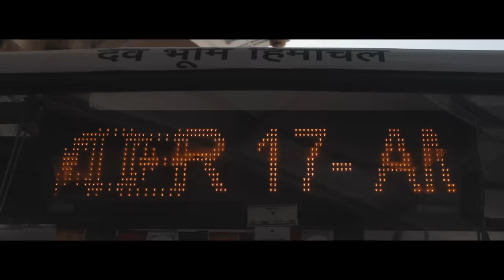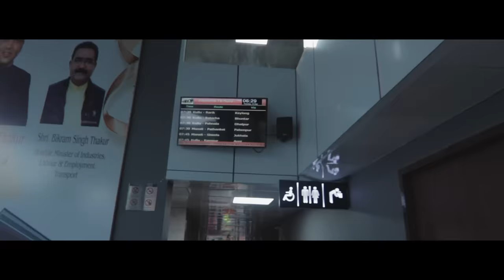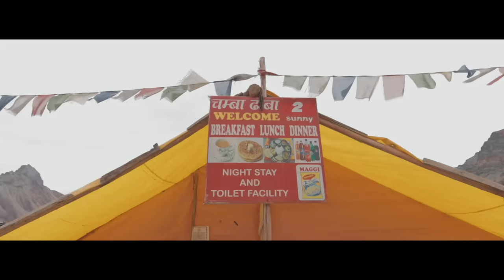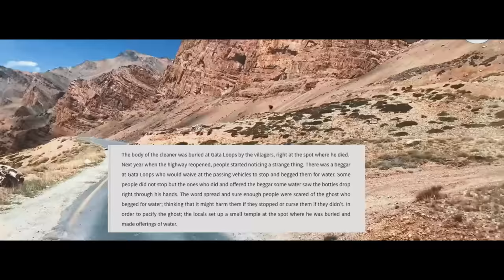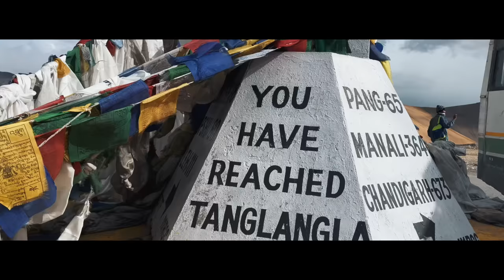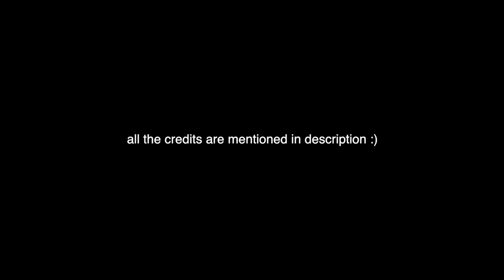I went to Ladakh in a local HRTC Bus 🚌 (36+ Hrs)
If you are someone who believes that the journey is more important than the destination, then I've got the perfect travel experience for you. The bus journey from New Delhi - Leh  is a 36-hour long experience that will show you the most breathtaking sceneries. Yes, undertaking this journey is possible once again because The Himachal Road Transport Corporation has finally restarted its bus service from New Delhi to Leh!

You can book Delhi to Keylong ticket online and get Keylong to Leh ticket at Keylong Bus Stop.

Note - For now the Bus Service has been terminated, it shall resume the next season that would be June to mid September

I went on the Most Difficult Bus Journey In INDIA
Delhi to leh by Bus
HRTC Delhi to Leh